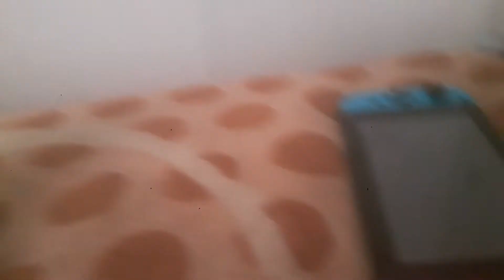War of The Switch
Mario and Luigi battle each other for the Nintendo Switch